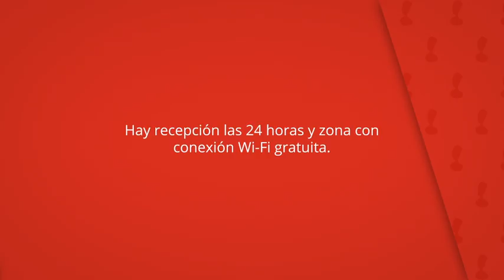Balneario San Nicolas, Alhama de Almería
Hay recepción las 24 horas y zona con
conexión Wi-Fi gratuita.

Las suites también disponen de terraza y
zona de estar con sofá.